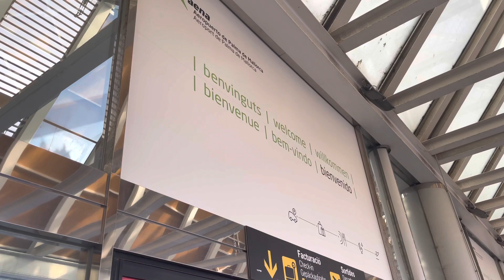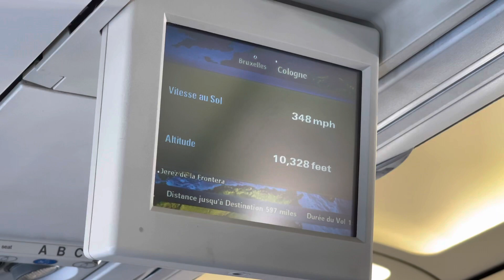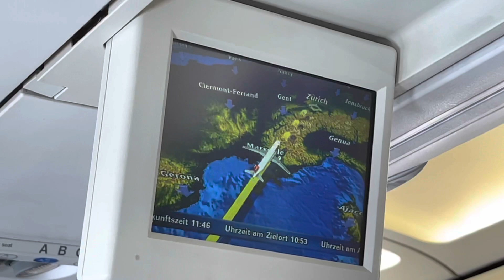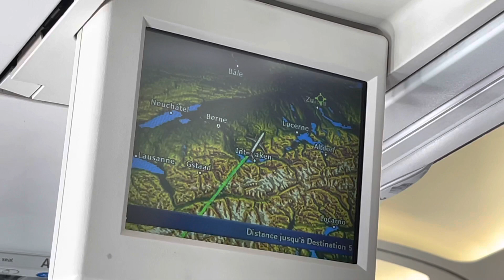Swiss Business Class | Airbus A321 | Flight LX2149 Palma de Mallorca - Zurich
Airline: Swiss
Aircraft: Airbus A321-111 HB-IOC
Flight: LX2149 Palma de Mallorca-Zurich
Class: Business
Seat: 4A
Camera: Iphone 12 Pro Max
Date: 22/08/2021

Hello,

Previously you have noticed that I was able to make my flight to Palma in Airbus A340-300. This summer the Lufthansa group deployed a lot of widebodies in Palma: 747-8 and A350 for Lufthansa, A340-300 for edelweiss and Swiss in 777-300ER and A330-300.

My return flight was supposed to be operated by a 777-300ER, which will not be the case after all. Then I had to meet Alex, who is coming back from Greece, and after a long wait in Zurich, we had to fly back to Geneva together on an A321.

In the end I had an A321 on the flight from Palma and an Airbus… from Zurich.

At the very end of the video you will see an A330-300. One of the following flights from Palma was on an A330-300, unfortunately I could not take it, the other A330 was going to Geneva.